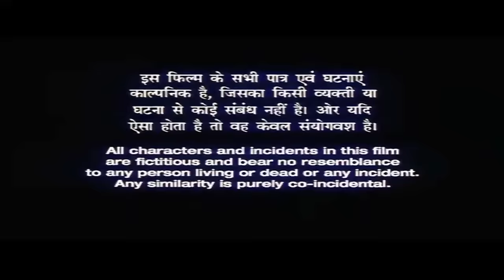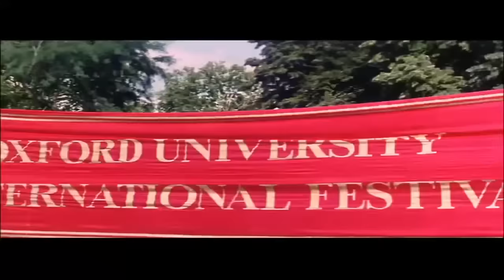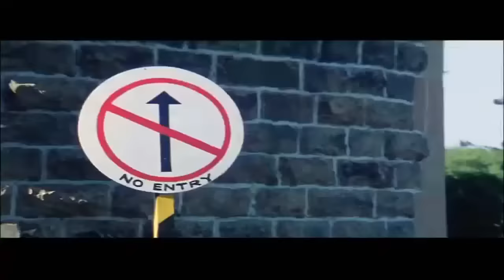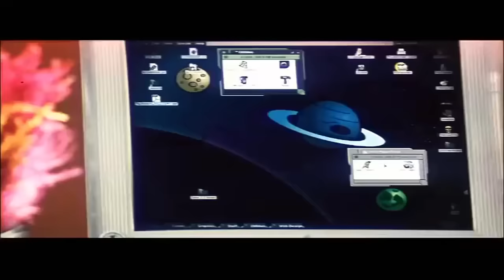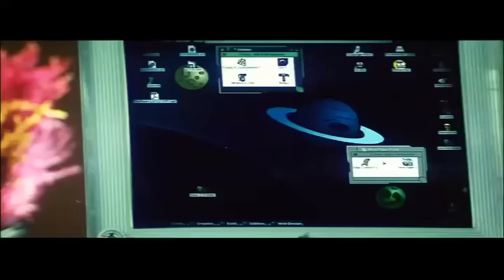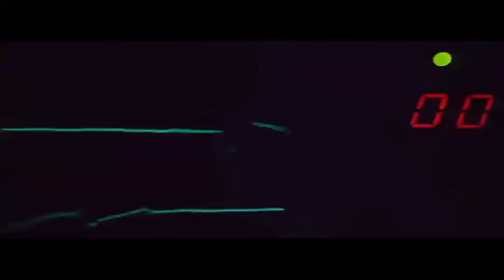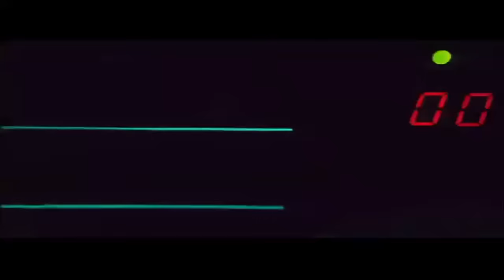Jeena Sirf Mere Liye (2002)| Tushar | Kareena Kapoor | Mallika Sehrawat | Full HD Bollywood Movie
Jeena Sirf Merre Liye is about childhood friends Karan (Tusshar Kapoor) and Pinky (Puja) (Kareena Kapoor). Pinky and her father come to a hill station every year during Pinky's school break. Pinky looks forward to coming here for one reason: Karan. They get separated after Puja's father (Vijayendra Ghatge), a tycoon, goes back to the city. Karan gets adopted by a man also from the city. Puja's father sends her to his brother's house out of the country. Time passes and the two live with each other's memories. They try to find each other but are unable to.[1]

Puja hears her watch (one she gave Karan before they parted) in many places but is unable to realize that Karan is the one. She writes out her childhood story to find Karan and comes across Seema (Mallika Sherawat). Seema has come across Karan and believes him to be her boyfriend. Puja later realizes that Karan is her childhood love, as does Seema. Seema goes to tell Karan. As he's going to find Puja he gets a call from his dad that his sister's wedding has been canceled. The reason was Puja's father; he didn't approve of Puja and Karan. Puja finds out about this and marries Karan in front of her father. He shoots Karan who survives. In the end they live happily ever after.